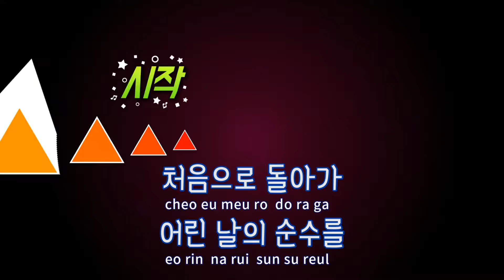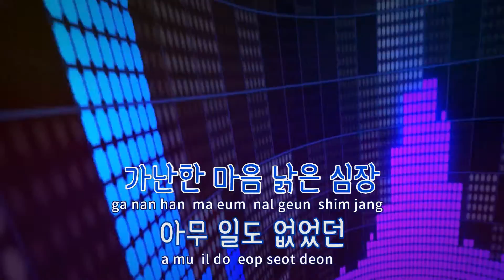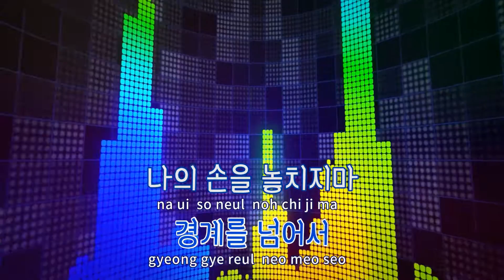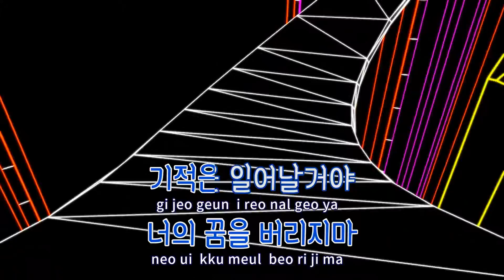[TJ노래방] 샤키포 - 한영애 / TJ Karaoke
샤키포  --  한영애